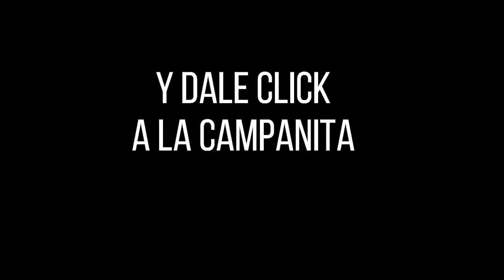Resultados PAISITA DÍA del martes 21 de diciembre de 2021 ✅🥇🔥💰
Hola buenas tardes, te presentamos los resultados de las loterías y chances en Colombia, vamos con el Resultados del Chance Paisita día del martes 21 de diciembre de 2021.

paisita 1